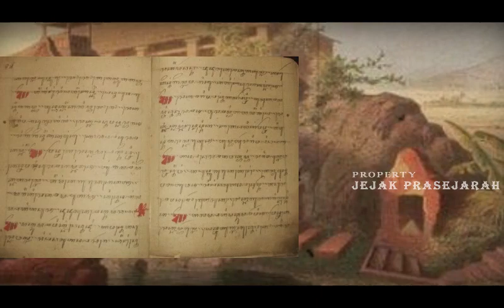Sejarah Prabu Siliwangi & Masuk Nya Islam Ke Tanah Sunda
SUBSCRAIBE JUGA CHANNEL HISTORY OFFICIAL